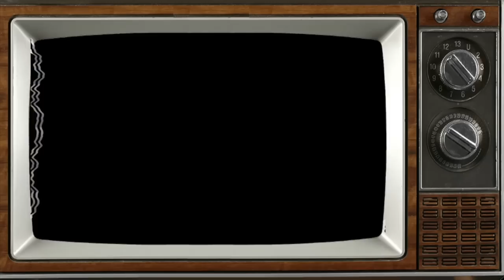SOUL FOOD SUNDAY!! | CUBED STEAK & GRAVY + GARLIC HERB MASHED POTATOES!! | MUKBANG EATING SHOW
AMAZON WISHLIST: